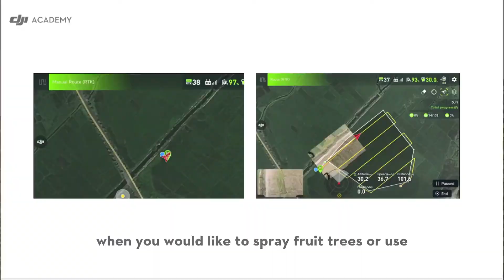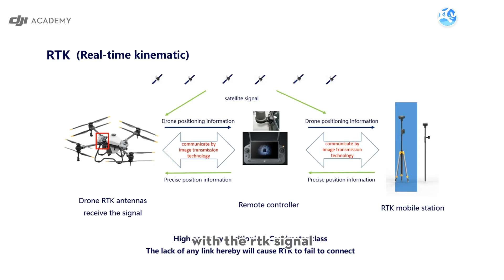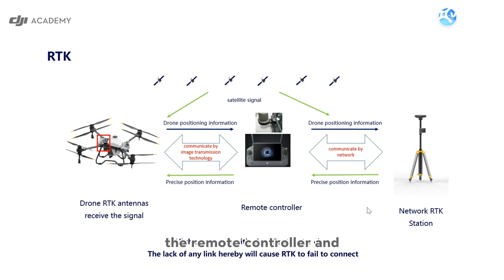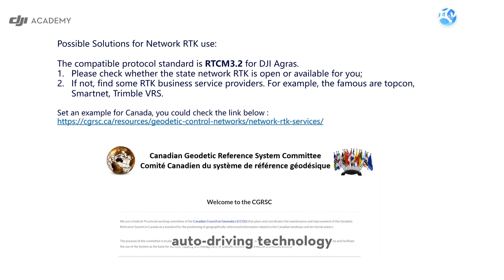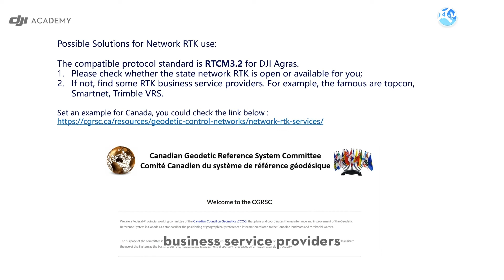DJI Agras - Использование сетей RTK (на русском)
В этом видео мы расскажем об использовании сетей RTK для агродронов DJI.

В переводе команды 4vision.